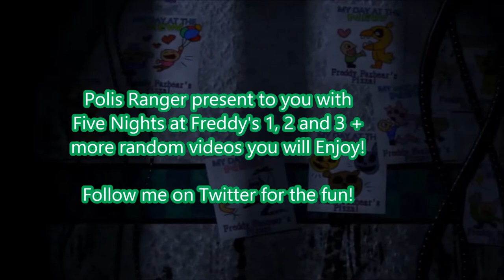TouHou Hale [tf2] part 66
Are you ready for Freddy?